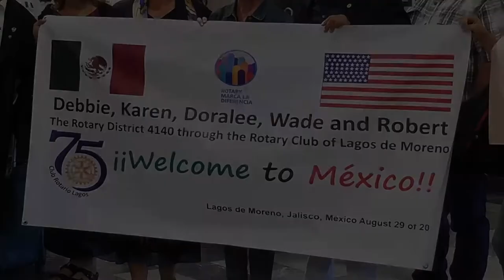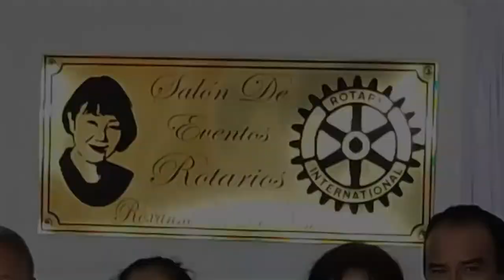Rotary Serving Our Community Episode 82 Mexico Project Safari